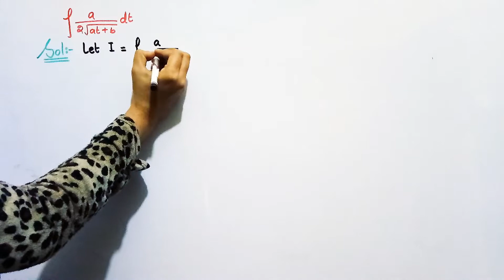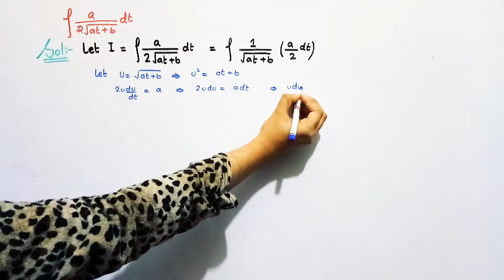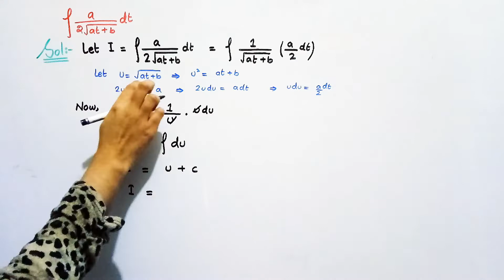Integral of a/2sqrt(at+b) | HV math Academy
Integral of  a/2sqrt(at+b) , In this video, you will learn how to integrate this question step by step.

Hit Like Button if you learn something from this video.